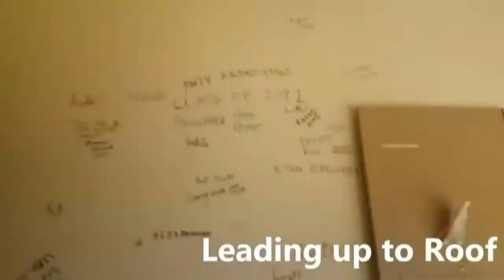The Pride 4/18/23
The Daily Morning Show for Payson High School.